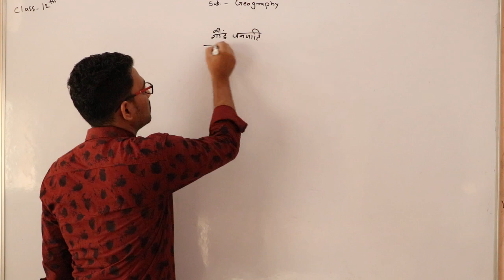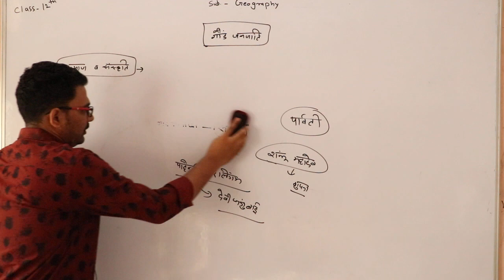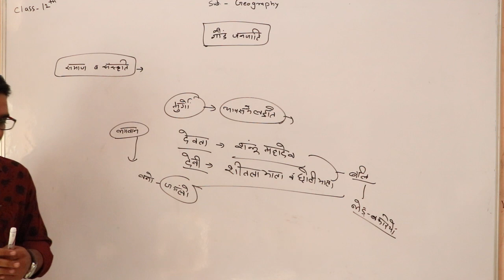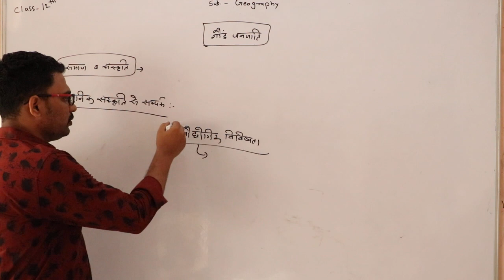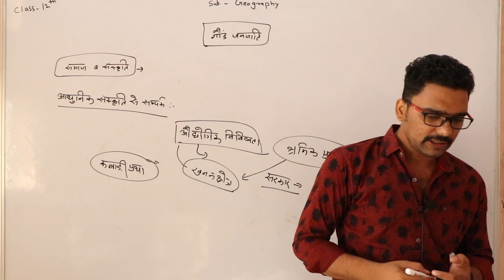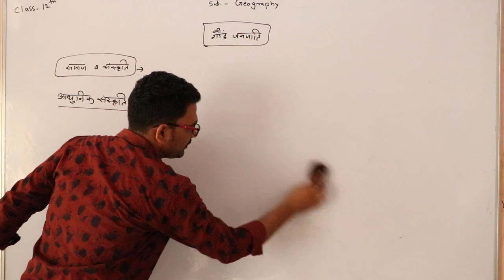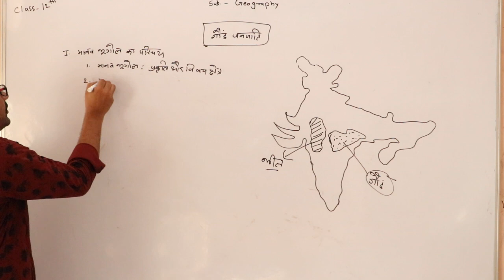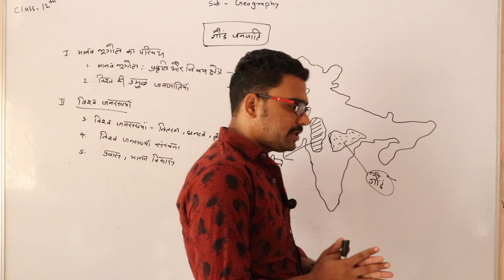विश्व की प्रमुख जनजातियाँ Class12th, part - 15, Geography by Irshad Sir